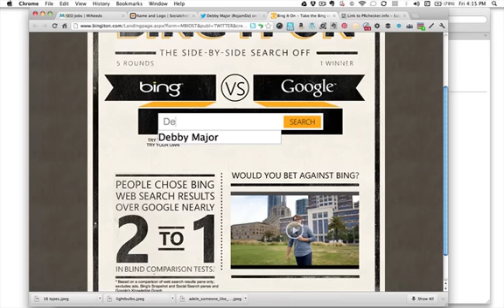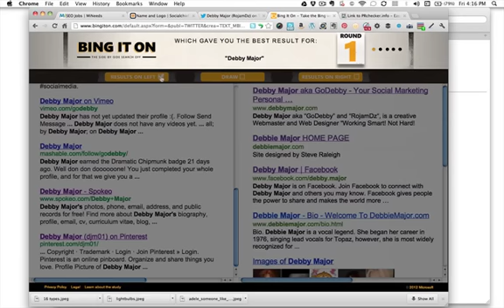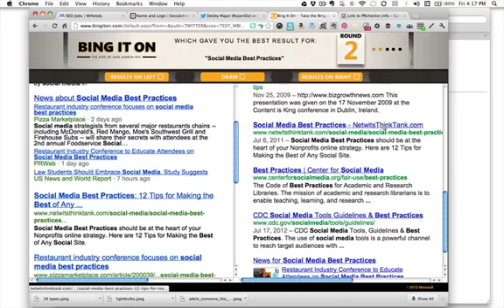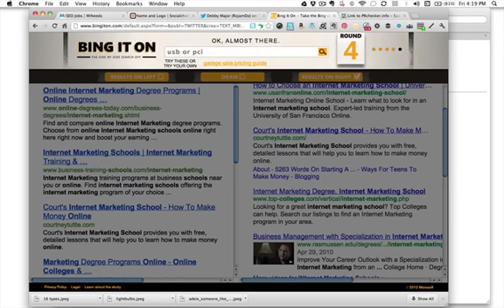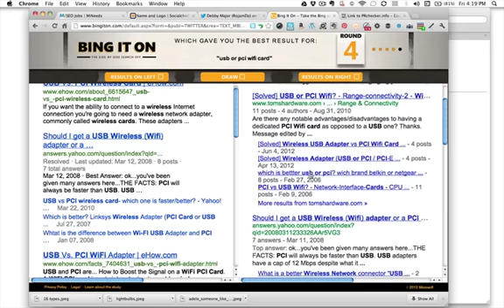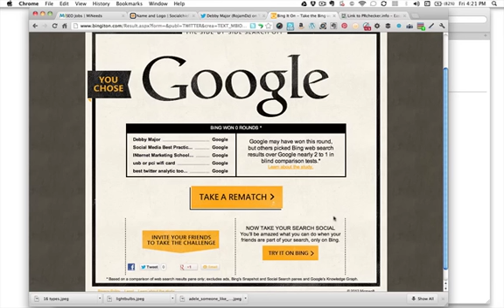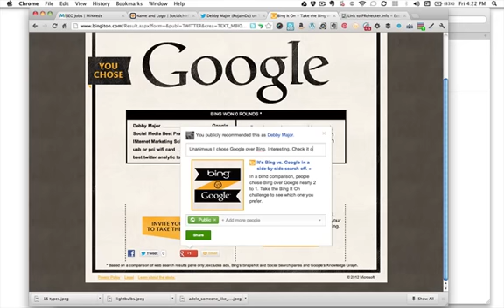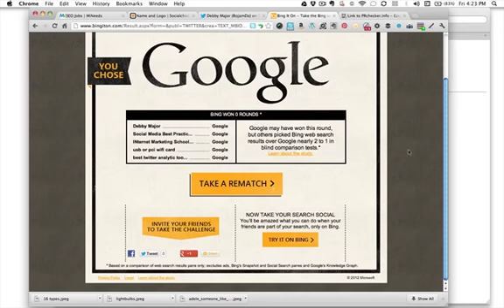RojamDz Bing It On and who won?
Bing has a contest on which search engine you prefer. Calling it "Bing it On" vs. Google. So RojamDz took the challenge and here are the results. What will you choose?